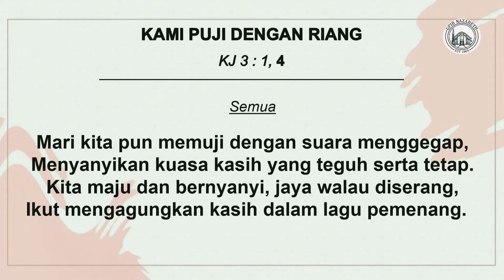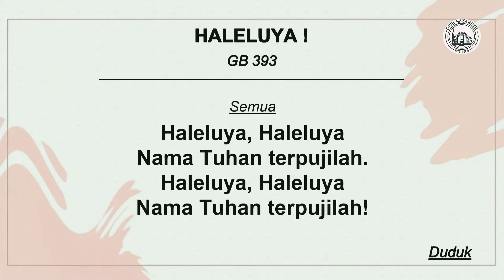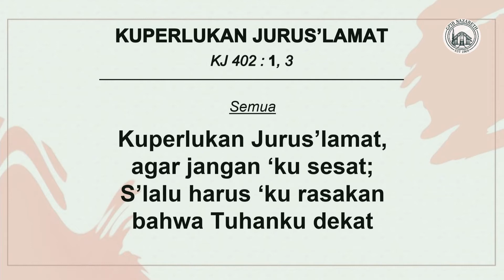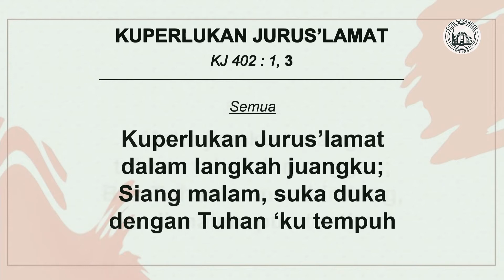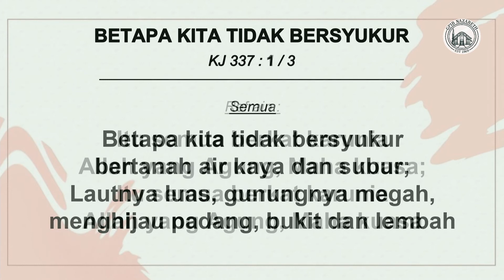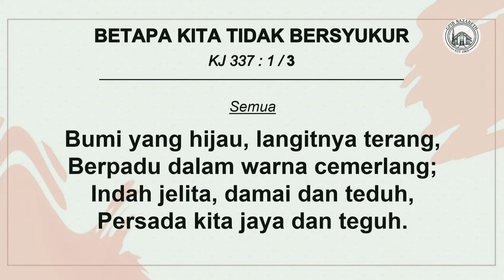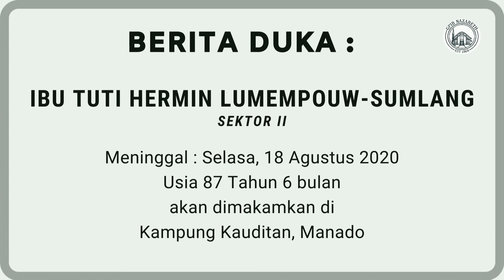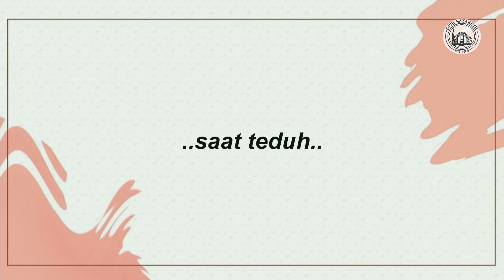Ibadah Keluarga | Rabu, 19 Agustus 2020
Persembahan dapat diserahkan ke Majelis Jemaat dengan cara:
1. Transfer:
- BNI a/n Gereja Nazareth AC No. 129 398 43
- BCA a/n Majelis Jemaat GPIB Nazareth AC on. 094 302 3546

2. Jika ingin langsung diserahkan: masukkan dalam amplop dan dimasukkan ke dalam kotak persembahan di Kantor Majelis Jemaat

Presbiter bertugas:
Dkn. Leo Auri

Pelayan Firman:
Pdt. Henry Jacob
(Ketua Majelis Jemaat GPIB nazareth Jakarta)